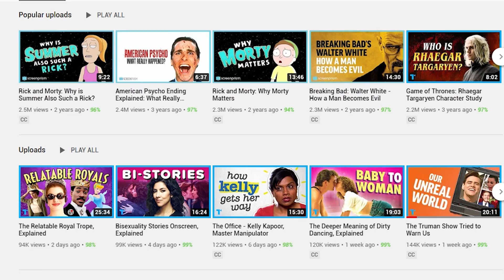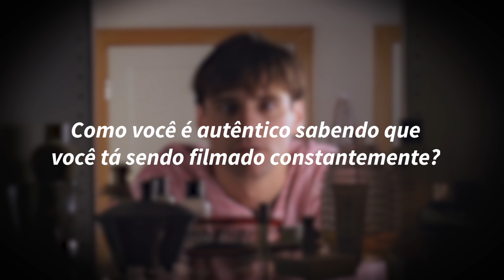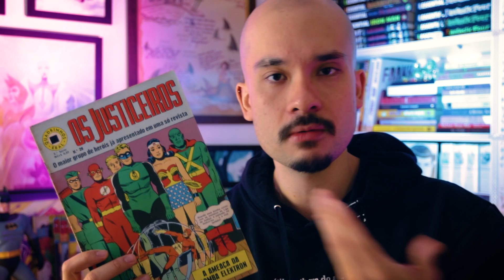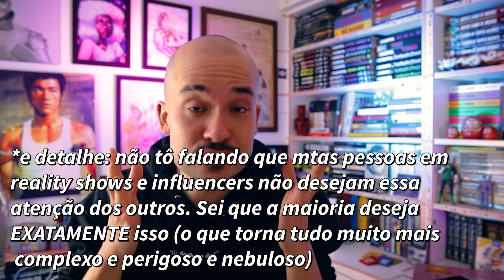É tudo entretenimento. A nossa vida. Virou tudo entretenimento.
É simples separar vida privada da vida pública? O que se perde quando não existe mais privacidade? O Show de Truman é de 1998, mas a sua mensagem e o seu alerta é para os dias atuais.

Novo no canal?

CRIAÇÃO E EDIÇÃO
Leo Hwan